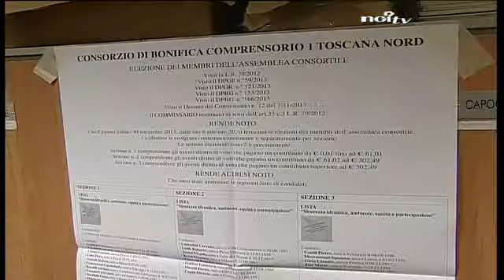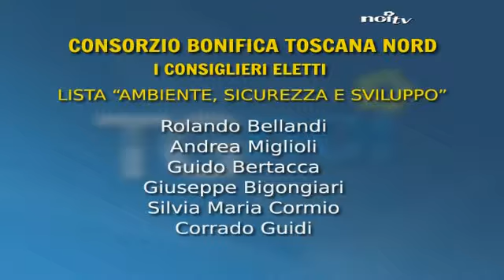Consorzio Bonifica, ecco i consiglieri eletti